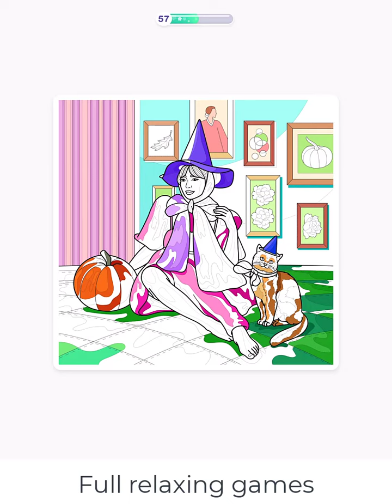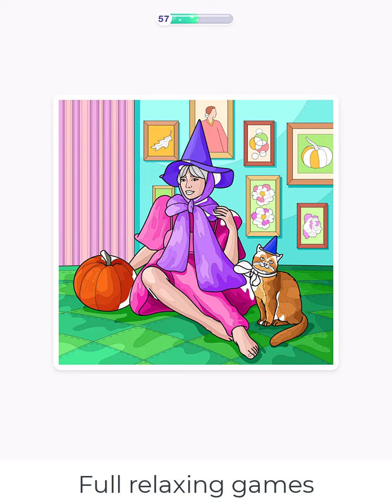Hey Color Picture 0672